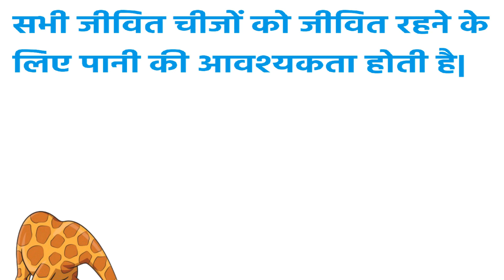पानी के उपयोग |हिंदी में |USES OF WATER |EDUCATIONAL VIDEO|SKOOLOFFICIAL|NCERT VIDEO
ARE YOU WONDERING FOR A PLACE FOR YOUR LITTLE ONE’S EARLY EDUCATION ❓❓YOU ARE AT THE RIGHT PLACE
SKOOL बच्चो की पाठशाला
WHERE YOU FIND ALL EDUCATIONAL VIDEOS IN HINDI & ENGLISH FOR YOUR KIDS.HE/SHE WILL LEARN QUICKLY WITH THE HELP OF OUR VIDEOS